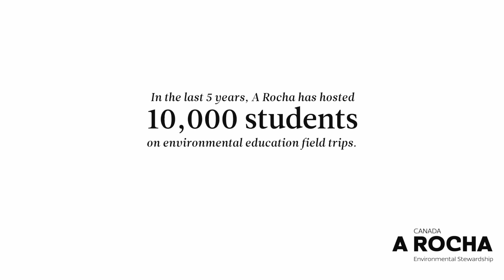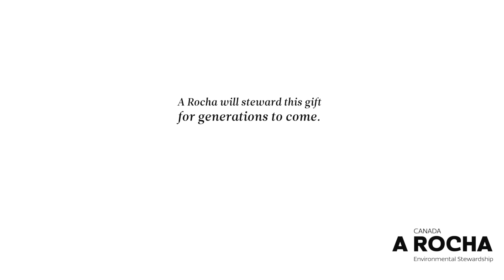A Rocha Finds a Permanent Home at Brooksdale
The donation of a 4.1 million dollar heritage property to A Rocha Canada, a local conservation organization, was recently completed in December of 2015.

Brooksdale Estate is “one of the largest and most significant heritage sites in Surrey,” according to Jean Lamontagne, the City of Surrey’s General Manager for Planning and Development.

“We want this to be a place that honours the legacy of Elizabeth and Arnold Neufeld and honours the heritage value of this special property. We are excited that this will be a place of welcome, education and conservation for years to come.”  David Anderson, Director, Brooksdale Environmental Centre.

Video: Falling Frogs, Rosanna Peng, Le-chi Mao, Melissa Ong
Editing: Tim Hall